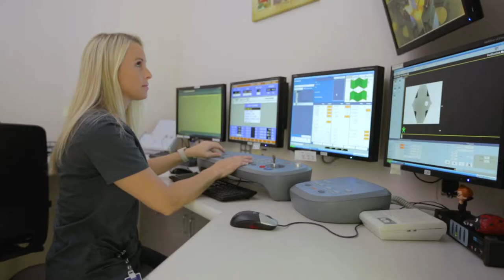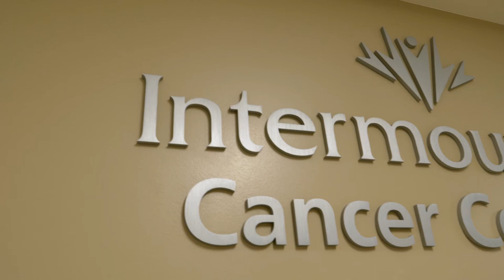Donating to the New Utah Valley Hospital Outpatient Tower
Prominent members in the Utah County community speak about why they donated to the new Utah Valley Hospital Outpatient Tower also known as the Sorenson Legacy Tower, which opened on February 12, 2018.